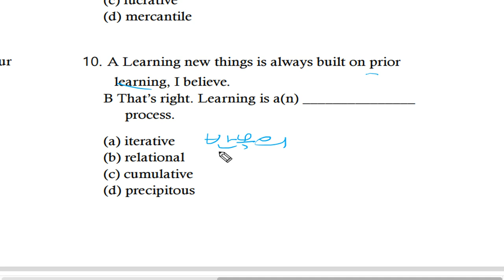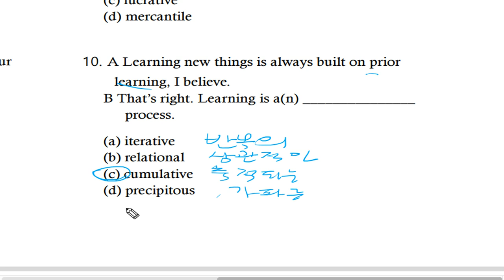텝스 어휘 파트 1 Q 10 222